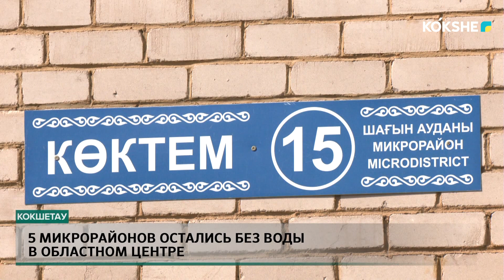5 микрорайонов остались без воды в областном центре